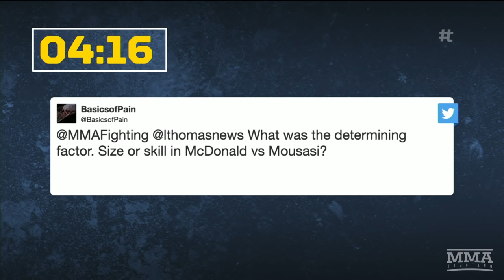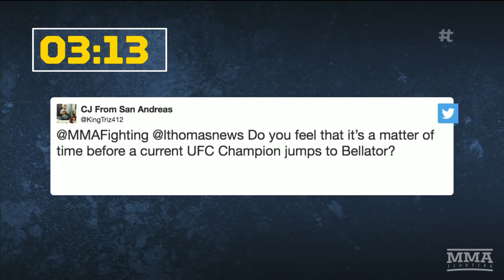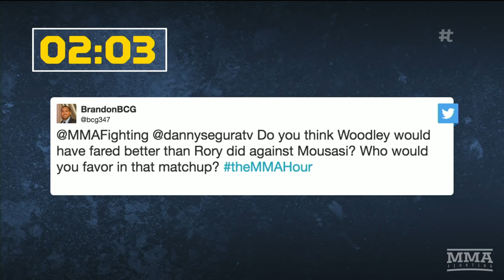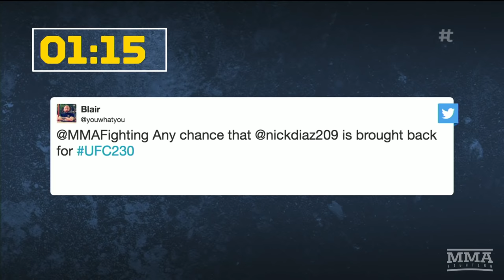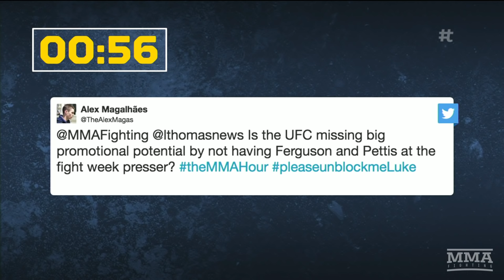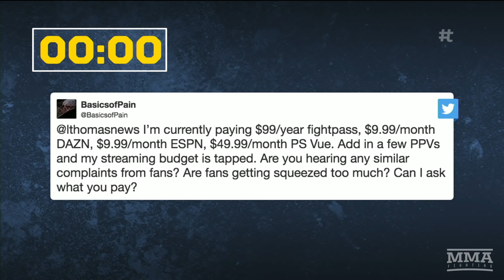The MMA Hour: Episode 451 (w/ Gegard Mousasi, McDonald, Del Rio)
1:46 – Show open.

7:04 – The Weigh-In.

13:00 – Monday Morning Analyst, where Luke will be going over some of the key details that helped Gegard Mousasi defeat Rory MacDonald at Bellator 206.

27:40 – The Sound Off featuring your calls on the latest in MMA.

42:27 – Former UFC & Bellator fighter Michael McDonald stops by to discuss his retirement from mixed martial arts (MMA).

1:03:40 – Alberto Del Rio & Campbell McLaren join us in studio to discuss the latest with Combate Americas.

1:28:40 – A Round of Tweets

1:45:25 – Bellator middleweight champion Gegard Mousasi joins us to discuss his big win over Rory MacDonald at Bellator 206 and what's next for him.

Special thanks to DAZN for use of their Bellator 206 footage!